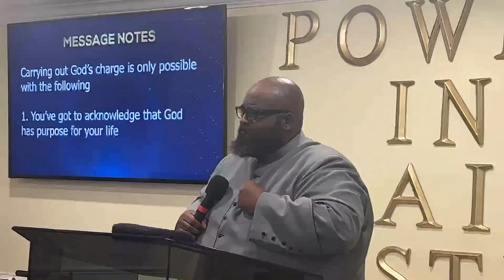This Ain't That (pt.2)